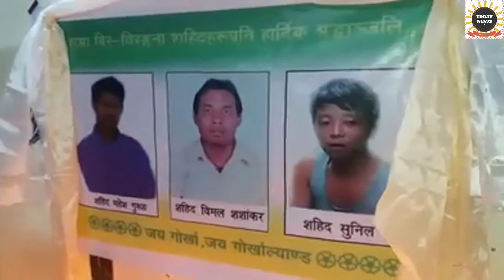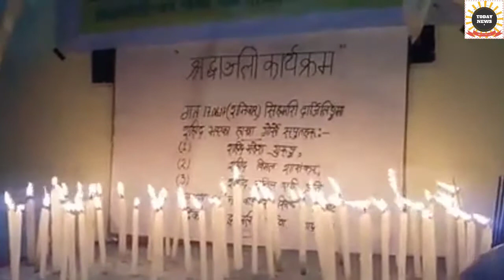Shradanjali To Three Martyrs Killed During Darjeeling Agitation By Shanti Nagar Sewa Samaj